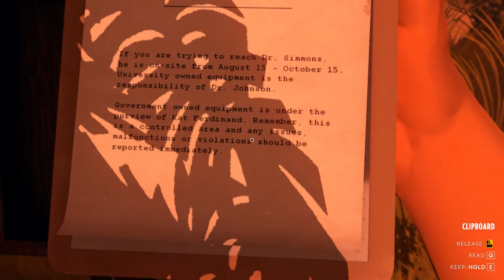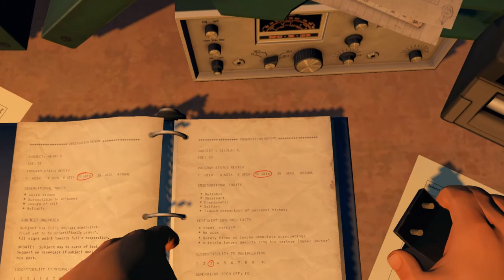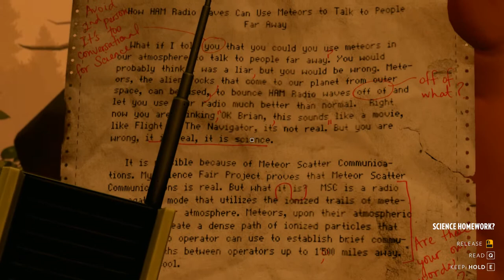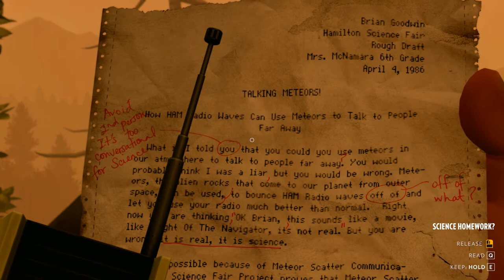Firewatch - Part 3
GPU: GeForce RTX 2060 with Max-Q Design
CPU: AMD Ryzen 9 4900HS with Radeon Graphics
Memory: 16 GB RAM (15.42 GB RAM usable)
Current resolution: 1920 x 1080, 59Hz
Operating system: